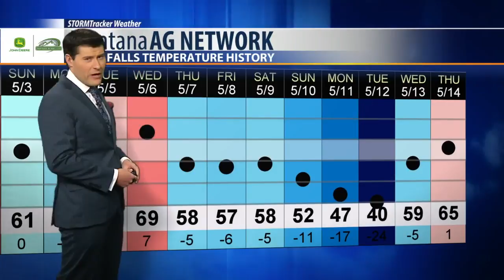Rain returns before more sun takes over this weekend